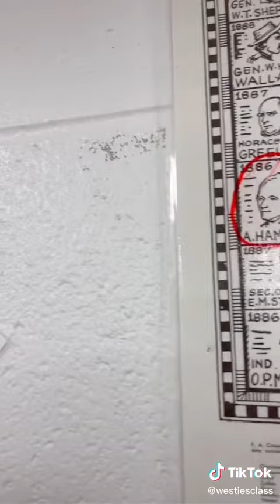Kansas Counties pt 16 Hamilton County